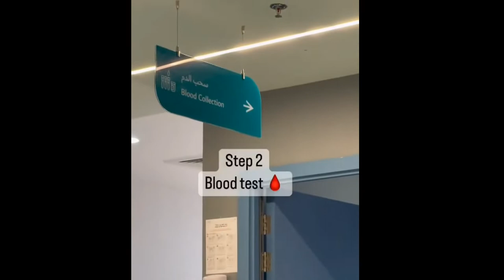Saudi Arabia iqama medical test | सऊदी देश में इकामा मेडिकल में क्या चेक करतें हैं?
Saudi Arabia iqama medical test
Saudi Arab me iqama medical test
iqama medical test
iqama medical test me kya kya check hota hai
iqama medical kaise hota hai
iqama medical me kya check karte hen
Saudi me medical kese hota he
Saudi ka medical kaise hota hai
Saudi Arab ka iqama kese bannta hai
Saudi me medical kese hota hai kya check karte hen

       🔺️बाराबंकी उत्तर प्रदेश, 🤗